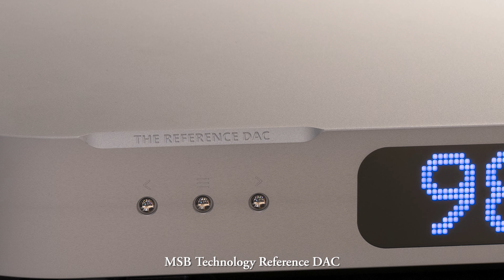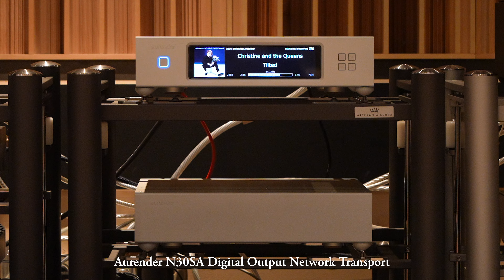Christine and the Queens: Tilted (YG Sonja 3.2 w/ MSB & Aurender)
Tilted
Written by Christine and the Queens & Gabriel Stebbing
Performed by Christine and the Queens

Source:
Christine and the Queens from Because Music, in 44.1kHz 24bit FLAC format released on June 5th 2015

H/W:
Master Clock: Aurender MC10
Digital Output Network Transport: Aurender N30SA
Digital Director: :MSB Technology The Select
DAC/Preamplifier: MSB Technology The Reference
Power Amplifier: MSB Technology M500 Mono
Loudspeakers: YG Acoustics Sonja 3.2
Cables: Nordost Odin 2

Recorded at GLV in Seoul
with DPA-4011 & Zoom F8n Pro
on May 28th, 2024